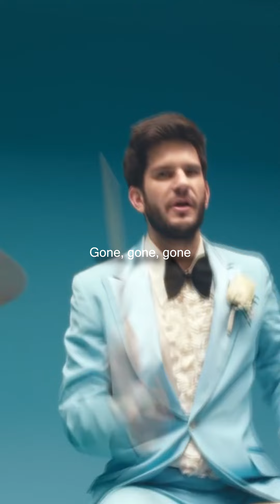X Ambassadors - Everything Sounds Like A Love Song